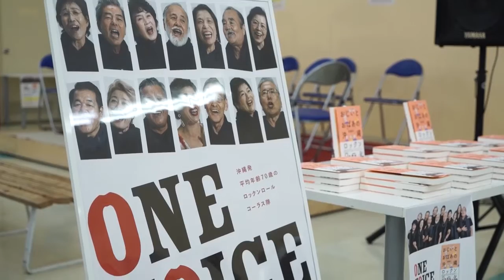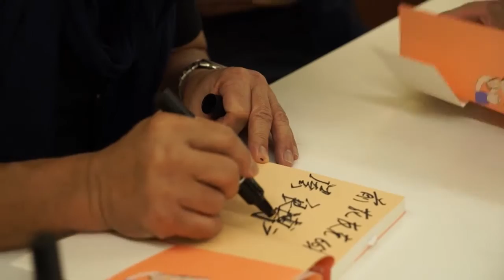#18 スパイス × ワンボイス特集（2016.12.03）